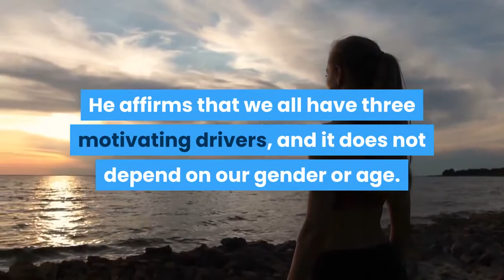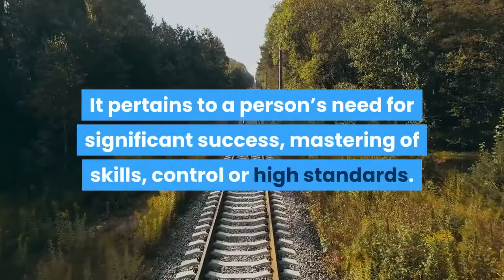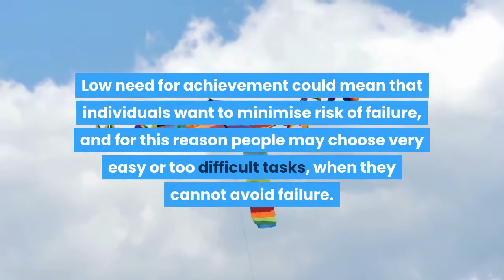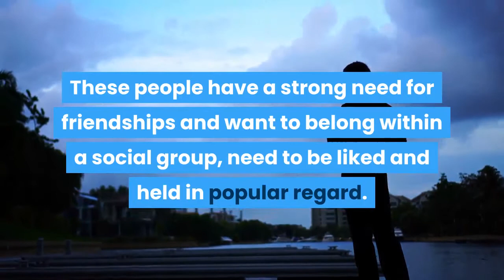McClelland - Theory of Needs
Need theory, also known as Three Needs Theory, proposed by psychologist David McClelland, is a motivational model that attempts to explain how the needs for achievement, power, and affiliation affect the actions of people from a managerial context. This model was developed in the 1960s; two decades after Maslow's hierarchy of needs was first proposed in the early 1940s. McClelland stated that we all have these three types of motivation regardless of age, sex, race, or culture. The type of motivation by which each individual is driven derives from their life experiences and the opinions of their culture. This need theory is often taught in classes concerning management or organizational behaviour.